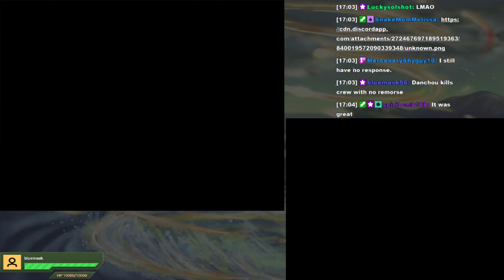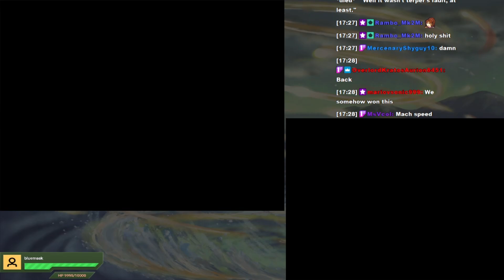MK404 Replays Advance Wars: Days of Ruin PT8 - Nokia N-Gage[Ch. 13]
Mel's with me as Ron and Kris discuss Greyfield's villain card.

Our next mission under Greyfield's watchful eye is a campaign to breach into Lazuria proper with Gage on standby. The guy may be less exciting than watching paint dry but at least his theme music is anything but. This mission in particular sees Greyfield wanting to stroke his ego and take credit by sabotaging Brenner's chances, forcing specific units to halt every few days. It's a good thing he's competent enough to go for the neck than have to listen to his barking. You can thank the seaplane for that!